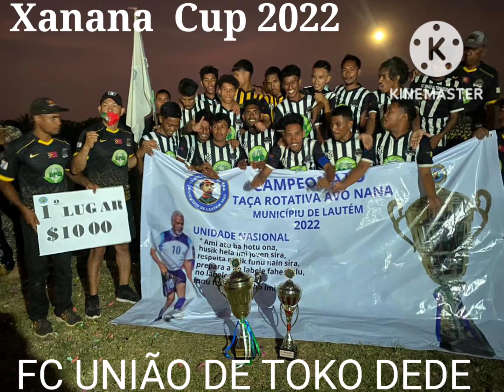Football/soccer Club FC UNIÃO DE TOKO DEDE as a Champhionsip winner of Xanana Cup 2022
east Timor, LOSPALOS Taça Avo Nana